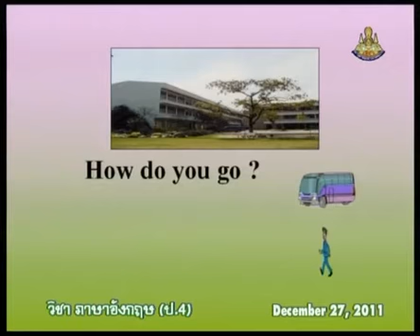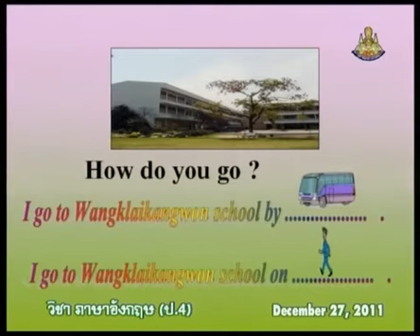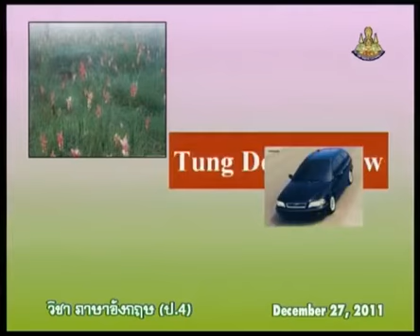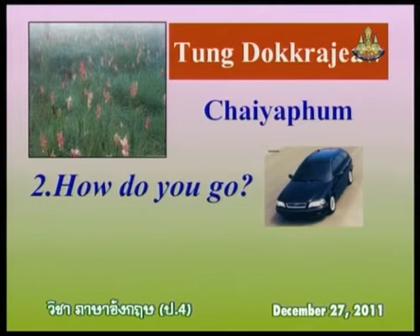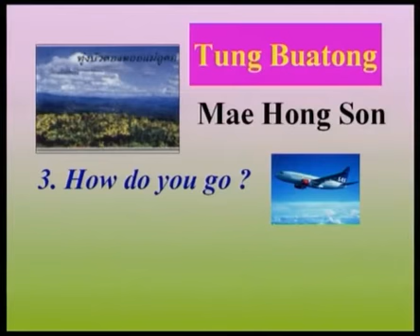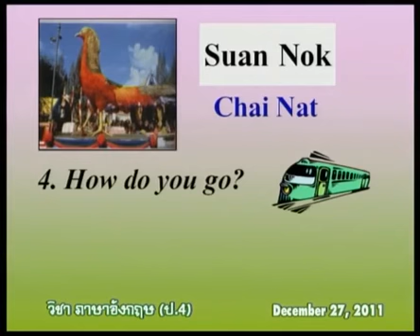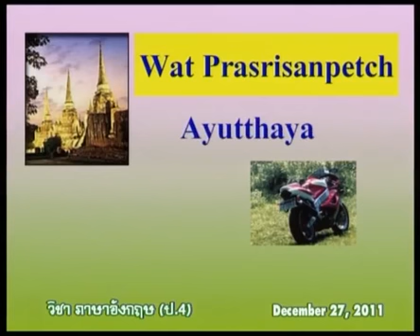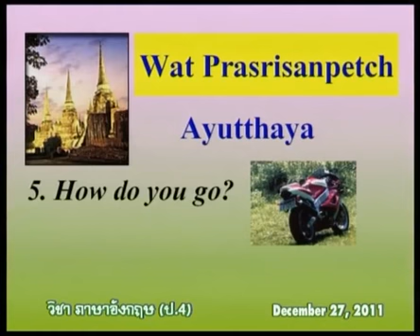256 P4eng 541227 D ภาษาอังกฤษป 4 englishp 4